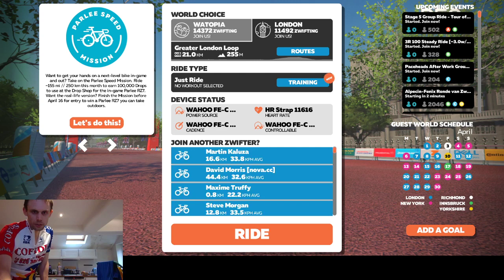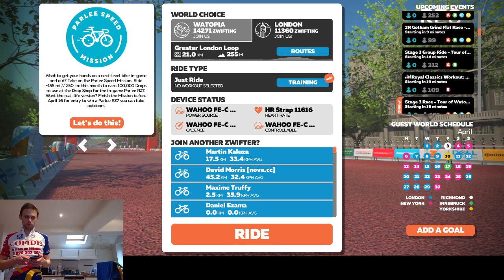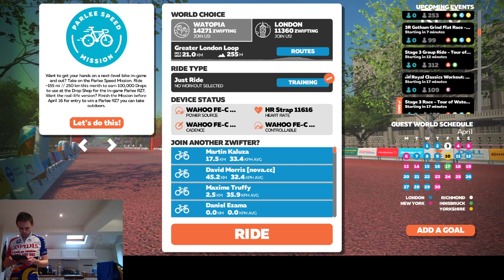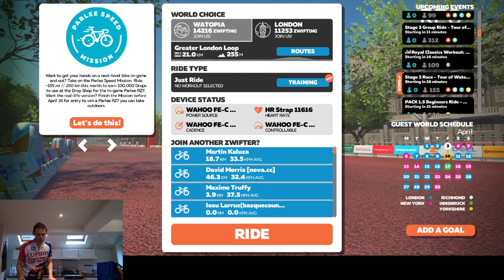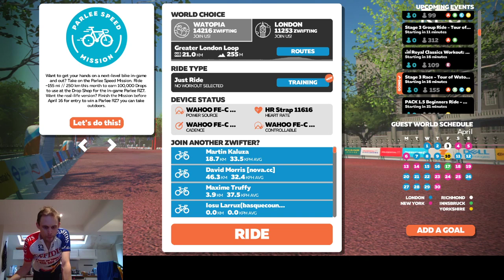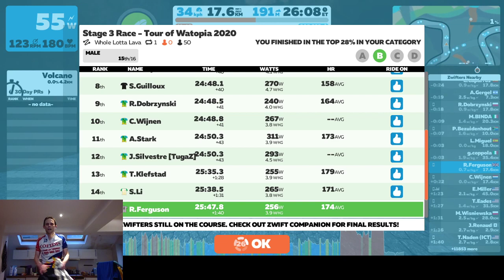Zwift Live Race - Tour of Watopia Stage 3 (Rob Ferguson)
Race starts 25 minutes in